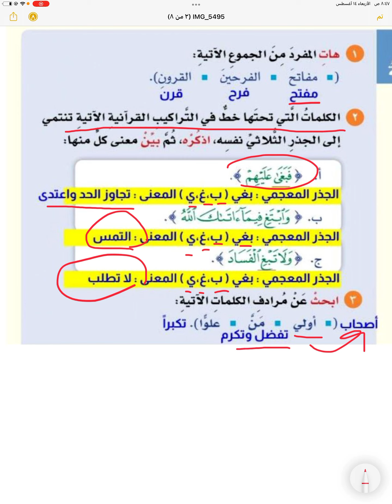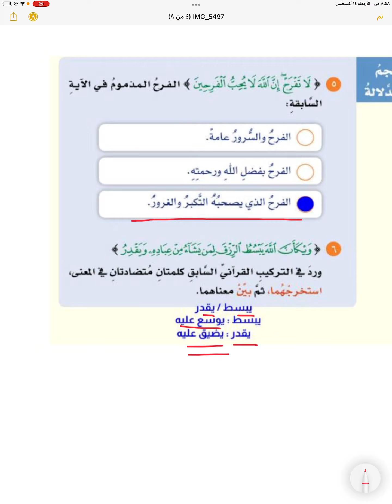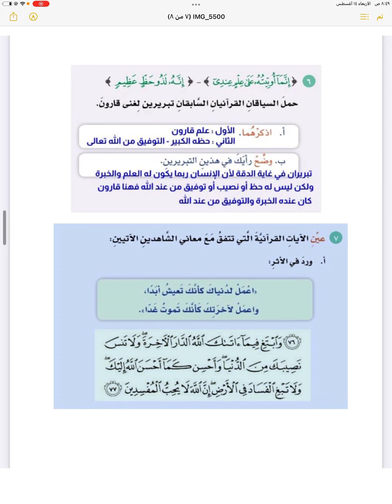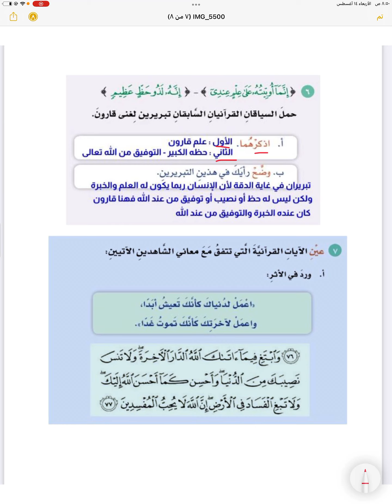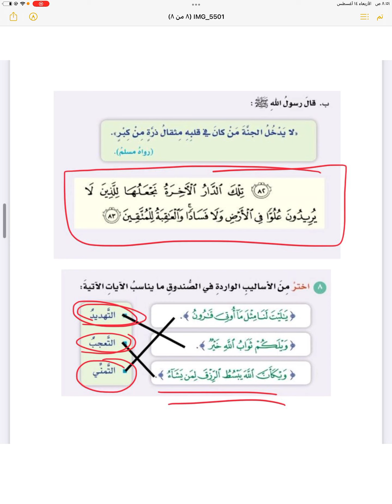حل انشطة الكتاب لـ درس قصة قارون للصف السابع الفصل الاول لمادة اللغة العربية